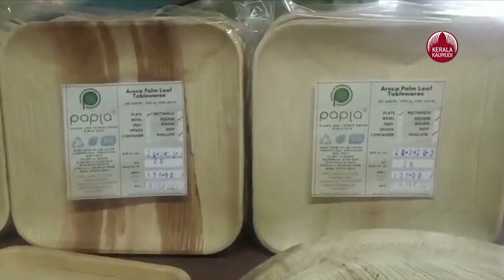കവുങ്ങിൻ പാളകളിൽ 'ദുബായ്' കണ്ടെത്തി എൻജിനിയർ ദമ്പതികൾ | Devakumar Narayanan | Sharanya | Kasaragod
കാസർകോട്: നാട്ടിൽ സുലഭമായി കിട്ടുന്ന കവുങ്ങിൻ പാളകൾ കൊണ്ട് സ്വപ്‌നങ്ങൾ നെയ്യുകയാണ് വിദേശ ജീവിതം മതിയാക്കി സ്വന്തം നാട്ടിലെത്തിയ യുവഎൻജിനിയർ ദമ്പതികൾ. കാസർകോട് ചാളക്കടവിലെ ദേവകുമാർ നാരായണനും ഭാര്യ കൊല്ലം തേവന്നൂർ സ്വദേശിയായ ശരണ്യയ്ക്കും പാളകൾ കൊണ്ടുള്ള വൈവിദ്ധ്യങ്ങളായ ഉത്പന്നങ്ങളിലാണ് ഇപ്പോൾ ദുബായ്. ബിടെക് യോഗ്യതയുള്ള ദേവനാരായണൻ 2009 ൽ നോക്കിയ, സാംസൺ കമ്പനിയികളിലും ജോലി ചെയ്തു. 2014 മുതൽ ദുബായിൽ ആയിരുന്നു. എംടെക് സിവിൽ എൻജിനിയർ എടുത്തിരുന്ന ശരണ്യ 2017 ൽ വിവാഹത്തിന് ശേഷം ദുബായിൽ ജോലിയിൽ കയറി. സ്വന്തം നാടിന് ഒത്തിണങ്ങിയ സംരംഭം സ്വപ്നം കണ്ടാണ് ഇരുവരും ദുബായിലെ മികച്ച ജോലി ഉപേക്ഷിച്ചു നാട്ടിലേക്ക് പറന്നത്. കേരളത്തിൽ കൂടുതൽ കവുങ്ങ് കൃഷി നടത്തുന്ന മടിക്കൈയിലെയും സമീപ പ്രദേശങ്ങളിലെയും പാളയുടെ സാദ്ധ്യത പ്രയോജനപ്പെടുത്താൻ രണ്ടും കല്പിച്ച് ഇറങ്ങി. കർണ്ണാടകയിലും തമിഴ്‌നാട്ടിലും പോയി അറിവുകൾ സമ്പാദിച്ചു. നാട്ടിലെ ഏഴ് തൊഴിലാളി സ്ത്രീകൾക്ക് ഇവർ തന്നെ പരിശീലനം നൽകി. അങ്ങനെ 2018 ൽ ചാളക്കടവിൽ 'ലെസ് പേപ്പർ, ലെസ് പ്ലാസ്റ്റിക്' എന്ന ആശയം വരുന്ന 'പാപ് ല' പിറന്നു. വ്യവസായ വകുപ്പിന്റെ സഹായം കൂടിയായതോടെ അഞ്ചു ലക്ഷം വായ്പ കിട്ടി. 22 ലക്ഷം മുടക്കി രണ്ട് മെഷീൻ വാങ്ങി നിർമ്മാണ കമ്പനി തുടങ്ങി.കൊവിഡിന് മുമ്പ് ഒരുമാസം ചുരുങ്ങിയത് 60,000 വിവിധ തരം പ്ളേറ്റുകൾ ഉണ്ടാക്കി. കൊവിഡിൽ നാട് തളർന്നപ്പോൾ ഇവരുടെ സ്ഥാപനവും പ്രതിസന്ധിയിലായി. ഉദ്പാദനം കുറഞ്ഞു. ഈ തളർച്ച മാറുമെന്നമുള്ള പ്രതീക്ഷ പങ്കുവെക്കുകയാണ് എൻജിനിയർ ദമ്പതികൾ.

പാള നൽകുന്നത് 50 ഓളം കർഷകർ

കയ്യൂർ, പൊതാവൂർ,മയ്യൽ, നൂഞ്ഞി തുടങ്ങിയ 10 കിലോമീറ്ററിനുള്ളിൽ വരുന്ന തോട്ടങ്ങളിൽ നിന്നാണ് പാളകൾ ശേഖരിക്കുന്നത്. കാസർകോട് അതിർത്തിയിലും കർണ്ണാടകയിലും ഇഷ്ടംപോലെ കിട്ടും. ഒന്നിന് ഒരു രൂപ പ്രകാരം വീണ ഉടനെ എടുത്ത് ഉണക്കിവെക്കുന്ന പാളകളാണ്‌ വാങ്ങിക്കുക. പൂക്കുല വരുന്ന നവംബർ മുതൽ മെയ് വരെയുള്ള സീസണിലാണ് പാളകൾ കിട്ടുക. കറുപ്പ് വീഴാത്ത പച്ചപ്പാളകൾ എടുത്തുവെക്കാൻ തോട്ടം ഉടമകളോട് പ്രത്യേകം പറയും.

പാളയിൽ വിടരുന്നത് 18 ഇനങ്ങൾ

കല്ല്യാണങ്ങൾ സമ്മേളനങ്ങള്‍, റിസോര്‍ട്ടുകള്‍ എന്നിവര്‍ക്കായി ബാഡ്ജുകളും പത്രികയും പാളയില്‍ നിർമ്മിക്കുന്നത് ഇവിടെ മാത്രമാണ്. ബാഡ്ജുകള്‍ കൂടുതൽ പ്രകൃതി സൗഹൃദമാക്കുന്നതിനായി ഇപ്പോള്‍ യുവി പ്രിന്റിങാണ്. സ്പൂൺ, ഐസ്ക്രീം ബൗളുകൾ, പ്ളേറ്റുകൾ, പാര്‍സല്‍ ബോക്‌സുകള്‍, ചെറിയ ഡ്രോയിങ് പാഡുകള്‍, ക്ലോക്കുകള്‍ തുടങ്ങി 18 ഇനം ഉത്പന്നങ്ങൾ പാള കൊണ്ട് നിർമ്മിക്കുന്നു. കാസർകോട് മുതൽ കോഴിക്കോട് വരെയുള്ള ഹൈപ്പർ മാർക്കറ്റുകൾ, കടകൾ എന്നിവിടങ്ങളിൽ പാപ് ലയുടെ പാള വിസ്മയം ലഭ്യമാകും. എല്ലാം ന്യുജെൻ മോഡലുകൾ.

കപ്പല്‍ കയറി വിദേശത്തേക്ക്

പാപ്‌ല വിദേശത്തേയ്ക്ക് പാള കയറ്റി അയയ്ക്കുന്നുണ്ട്. ഗുണമേന്മയില്‍ വിട്ടുവീഴ്ച ചെയ്യാതിരുന്നാല്‍ മികച്ച വിദേശ വിപണി നേടിത്തരും എന്നാണ് അനുഭവം. മാനദണ്ഡങ്ങള്‍ പാലിച്ചാണ് ഇതിനെ വിദേശ വിപണിയില്‍ പരിഗണിക്കുക. പാളയുടെ നിറം മുതല്‍ പായ്ക്കിംഗ് വരെ ശ്രദ്ധിക്കണം. ഓൺലൈൻ വഴിയും ബിസിനസ് നടത്തുന്നു. 20 ഓളം ചെറിയ യൂണിറ്റുകളുമായി സഹകരിച്ചു കേരളം മുഴുവൻ പാള വിസ്മയം തീർക്കാനാണ് ചുവടുവെക്കുന്നത്.